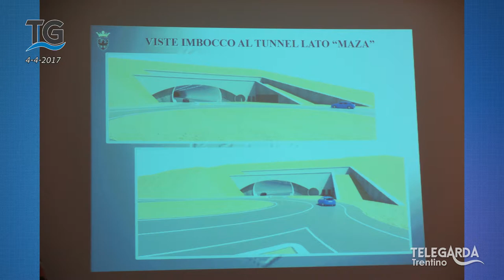Presentato in consiglio comunale a Torbole il progetto del tunnel Nago- Arco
In consiglio comunale di Torbole viene illustrato il progetto del tunnel che collegherà Nago con Arco.